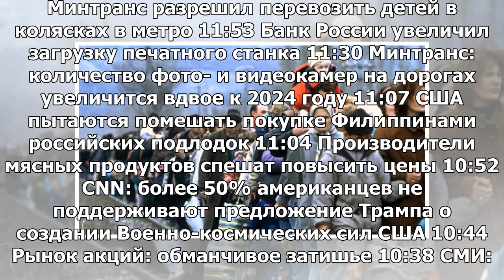Черногория присоединилась к армии для защиты границ от мигрантов